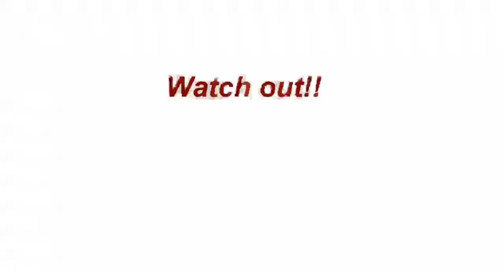bless Mafia 17 year old boy that is doing wonderful wonderful let us watch this video